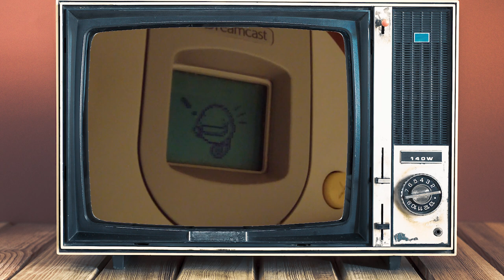I played my very first turn based RPG ever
Here's words you never thought Scott would utter...
Here's what I thought.
Well, I mean he left himself up to the mercy of the community and gave them 3 RPG games to pick from on the Dreamcast so honestly, what did he expect would happen.
He's a little more about the game:
Skies of Arcadia is a role-playing video game (RPG) with an emphasis on world exploration. Gameplay is similar to early 3D Final Fantasy and Dragon Quest games; the player engages enemies in turn-based battles to earn experience points, making their characters stronger. The overworld is divided into six regions, traversed by flying airships in 3D space; "Discoveries", hidden locations, reward the player with extra benefits. The world map starts out blank, and it is up to the player to chart the map through exploration.  The player may also recruit characters they encounter in exploration, allowing them to be placed on the ship or base's staff, adding extra benefits to exploration or battle.

0:00      Intro - What did I get myself into
1:15      What is Skies of Arcadia about anyways?
3:59 Difficulty. is a turn based RPG difficult?
7:29      Gameplay, here we go it's about to get feisty!
12:59 Graphics. it's 20 years old
13:49    Music and Sound. oh so beautiful!
15:38    Is there Value and Replayability here?
17:40    Overall -  Love or Hate?
21:16    Final Thoughts?